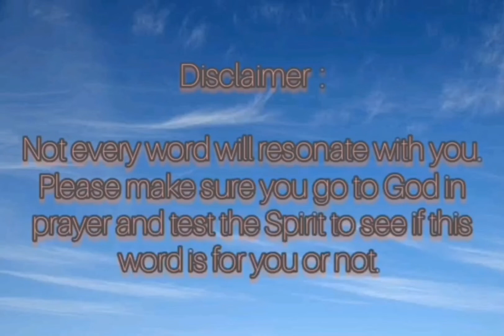Prophetic Word - You can't make everyone happy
Life is a big playground, and you should go out there and discover what truly makes you feel alive! This word seeks to inspire you to achieve more and not to be boxed in by what you think are your limitations. Remember that with the right encouragement and plenty of hard work, there is nothing that you cannot achieve. You have been released from bondage. Mental, physical and emotional bonds.

Prophetic Guidance Services

General Consultation - R220/$35
Venting Session - R220/$35 (phone or video call only)
Finances guidance - R220/$35
Love and romantic guidance - R250/$40
Career, finances and love guidance - R350/$45
3 Month Report - R450/$60
6 Month Report - R900/$90
12 Month Report - R1800/$130
(Reports provide you with expected themes for those particular months, business guidance as well as love and marriage guidance including best days for you to make moves and lessons that you need to learn to overcome challenges)

Donations and contributions to the channel are most welcome and highly appreciated. I'm in a space of needing to get equipment and improvements so that I can fully channel God's vision regarding this channel. Your help would be appreciated 🙏🏾 God bless.

Capitec Savings
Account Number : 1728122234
Account holder : TB Koza
Branch code : 470 010